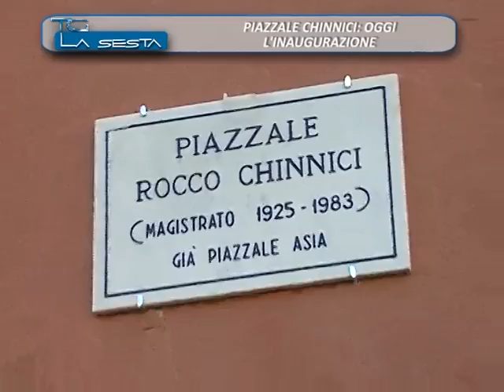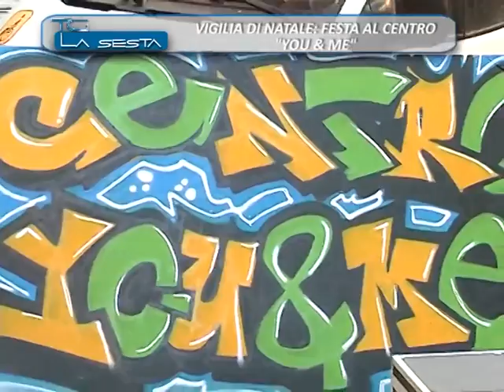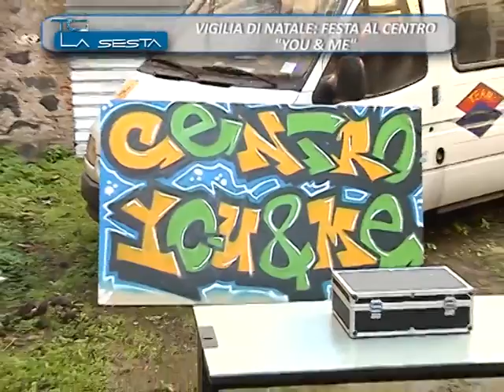TG FAST 24 12 2014